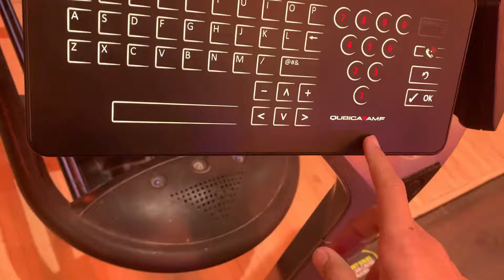Joexian Goes Bowling Promo